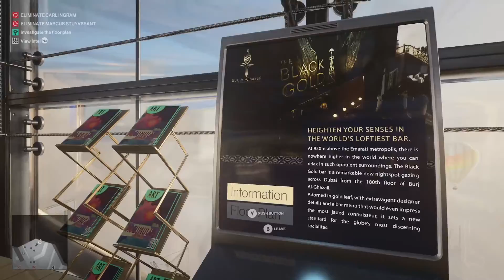Hitman 1,2,3 Xbox Series X zaznam streamu z Twichu 1080p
Streami budu odteraz na Twichi a na youtube pridam vždy na druhy den zaznam